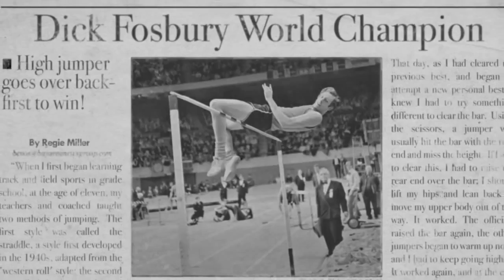Conviction Creativity Courage — The Mazda Way — 30 second Mazda USA